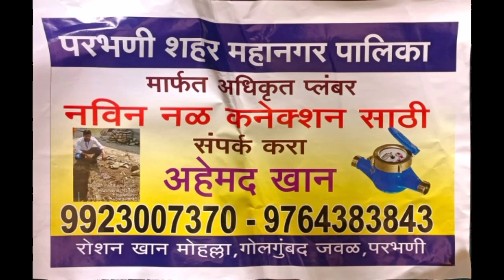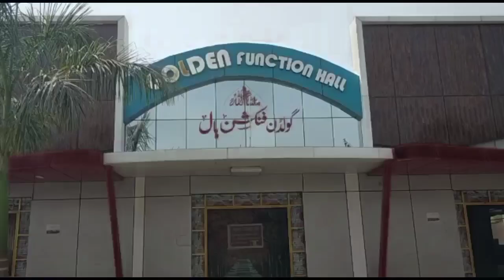हिन्दू मुस्लिम एकता की मिसाल अलीखान मित्र मंडल की दावते - ए - इफ्तार *गट नेता जाकेर लाला*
हिन्दू मुस्लिम एकता की मिसाल अलीखान मित्र मंडल की दावते - ए - इफ्तार ' राष्ट्रवादी कांग्रेस परभणी शहर कार्ये अध्यक्ष गट नेता प्रभाग 2 के कॉर्पोरेटर जाकेर अहेमद खान PMC प्रभाग समिति अ के सभापति अलीखान खान और खान परिवार की ओर से दावते - ए - इफ्तार